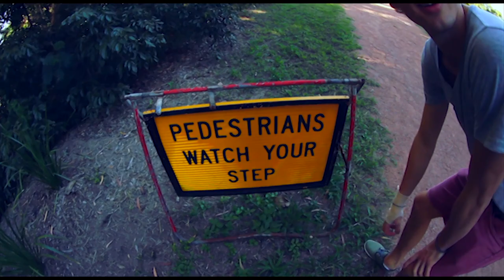Hallucinogenic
This was the main screen from The Hallucinogenic Experience project, which I made video for.
We presented this work in a gallery with three large projections across three walls. The side projections on the side walls were of abstract imagery, while the centre screen played this movie.
To make the experience completely immersive, participants came in one at a time and sat on a bean bag in the centre of the gallery with three large projections surrounding them.
We also had large subwoofers placed against the beanbags playing deep rumbles and abstract sounds, which we used to create unease and anxiety. If you have good speakers you might be able to hear the sounds.